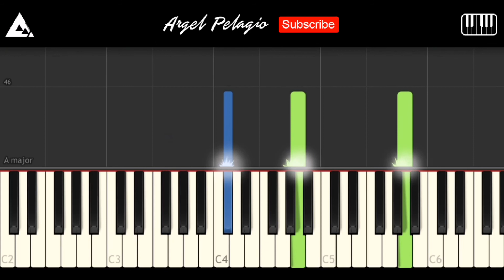RIVER FLOWS IN YOU | SLOW VERSION | Piano Tutorial || Synthesia